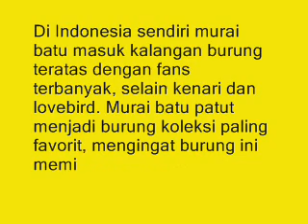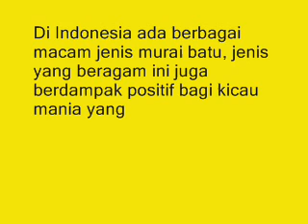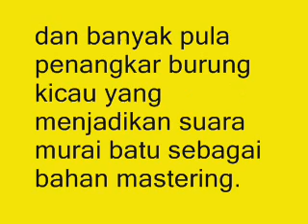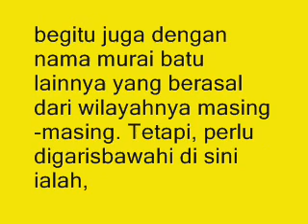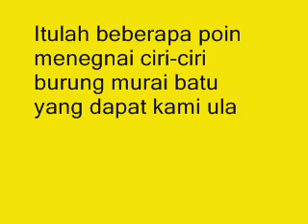Wajib Tahu! Inilah Burung Murai Batu Medan Super Ekor Panjang